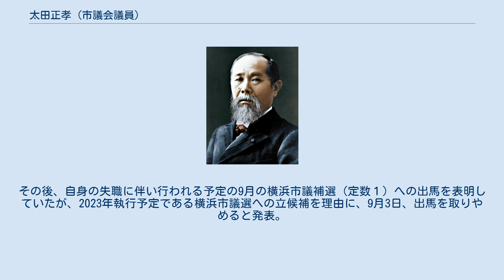太田正孝 (市議会議員)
太田 正孝（おおた まさたか、1945年（昭和20年）11月11日 - ）は、日本の政治家、実業家。
前横浜市会議員（11期）。
1961年、日本鋼管鶴見造船所養成校に入学。
1964年に神奈川県庁に入庁し、働きながら1966年に神奈川県立希望ヶ丘高等学校定時制を卒業する。
中央大学法学部通信制中退。
 1971年、神奈川県庁を退職し、横浜市会議員選挙に立候補するが落選。
1975年に再び横浜市議選に立候補したが、再度落選した。
 1979年、新自由クラブ公認で磯子区選挙区から横浜市議選に立候補し、初当選を果たす。
新自由クラブ解党後は横浜市会で横浜自由クラブを結成。
1987年の横浜市議選では横浜自由クラブに加え、進歩党（新自由クラブ解党後、田川誠一が結成）推薦で3選を果たした。
 2001年、横浜市議を6期目の任期途中で辞職。
第19回参議院議員通常選挙に自由党公認で神奈川県選挙区から立候補したが、惨敗した。
2003年、横浜市議選に立候補し返り咲きを果たす(以後連続当選)。
 2018年5月14日に、立憲民主党入党が同神奈川県連から発表された。
 2021年1月5日、夏に執行される横浜市長選挙に無所属で立候補する意向を固めたことが報じられた。
同年7月28日に立憲民主党を離党し、8月8日、同市長選に立候補を届け出たことに伴い、公職選挙法の規定により横浜市議会議員を退職（失職）。
選挙では39,802票（2.64％）で7位にとどまり、供託金没収点にも届かず落選した。
その後、自身の失職に伴い行われる予定の9月の横浜市議補選（定数１）への出馬を表明していたが、2023年執行予定である横浜市議選への立候補を理由に、9月3日、出馬を取りやめると発表。